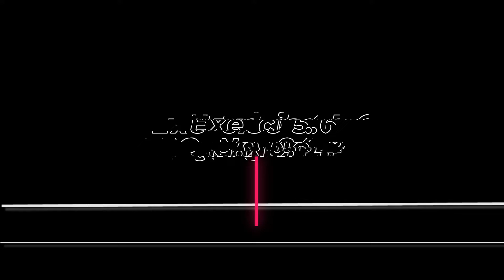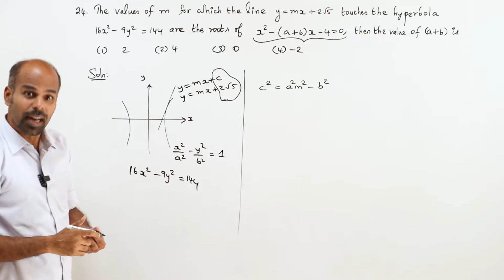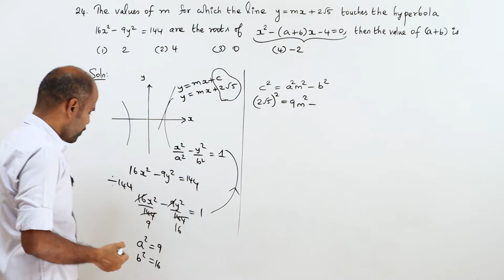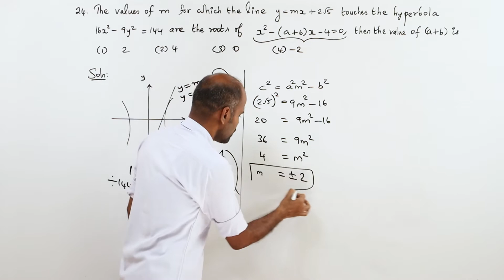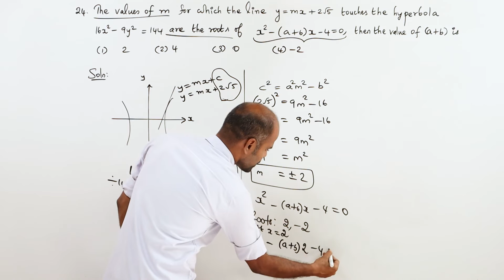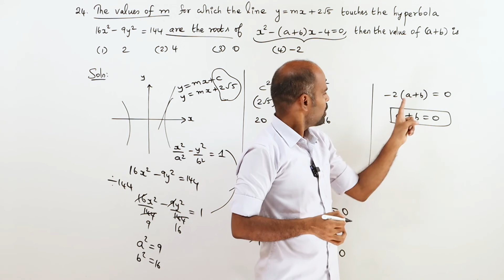+2 | Ex - 5.6 | Sum No. 24 | Analytical Geometry | Class 12 | State Board | ram maths